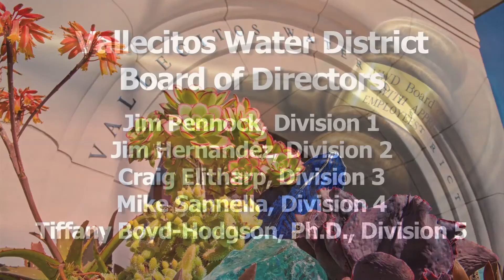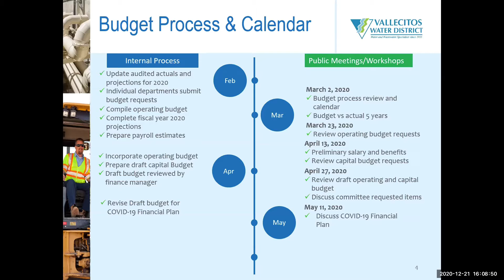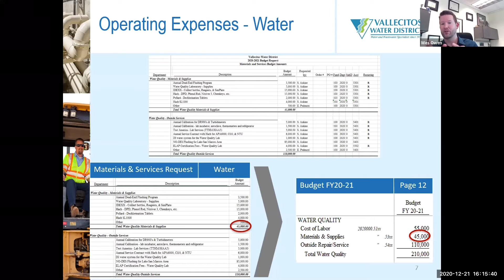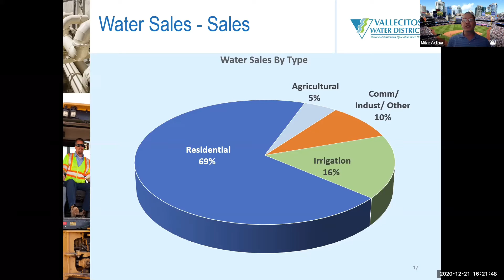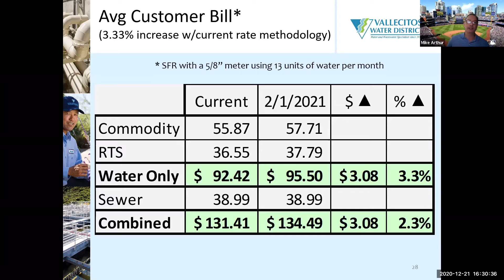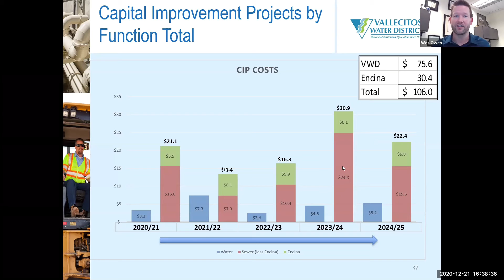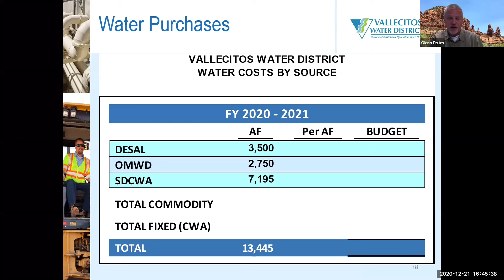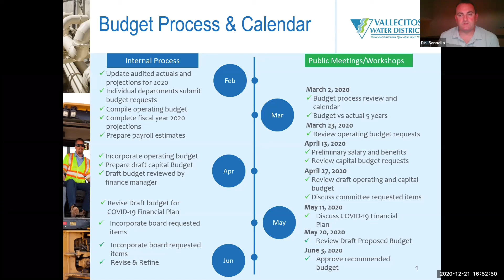Vallecitos Water District Finance Committee Meeting | December 21, 2020